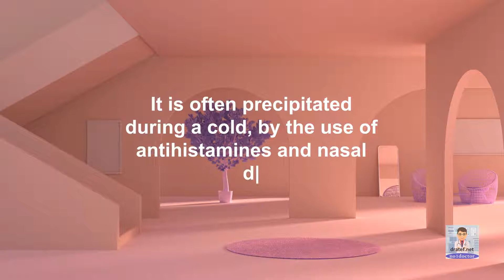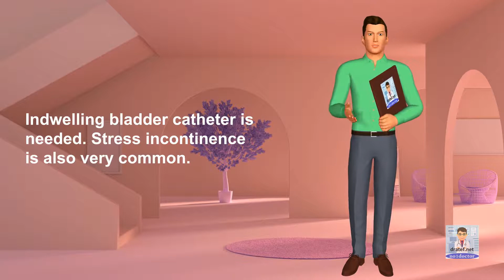Urinary Retention and Incontinence